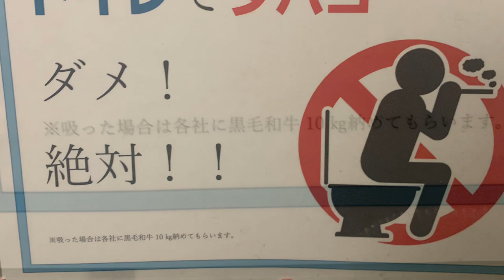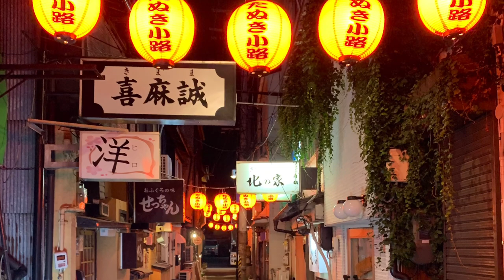tagging / zengen and 2M2L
不思議な季節の
夜の香り
記憶と共に
流れるメロディ
哀愁漂う
時のmemory
愛した人は
心の中にOnly YOU

(ZENGEN)
終わりを告げる(last Summer)
夏の花火
秋が始まり(穐にはじまり)
夜のとばり( MOON )
君と隣(be my baby)
君の瞳( なのに 何故 )
今じゃ俺は(Only YOU)
streetで一人(fly high)

想いをつづる君への手紙
泣き止み笑顔にまたはにかみ
甘い甘い極上のsweet honey( baby )
愛は愛を知り愛となり
会いたいと胸は高まり
現実の光景に胸は痛み
傷を癒すため涙のrapping
君から人の愛しさ学び

弱さを知り
また始まり
終わりの続きに
夢の落書き
月が照らす壁が輝き
今じゃ俺はstreetでタギング
SLIPするバンビ   リッチなら  なに？
繰りってまう  エンデバー
直ぐに来るリバウンド

Hook
不思議な季節の
夜の香り
記憶と共に
流れるメロディ
哀愁漂う
時のmemory
愛した人は

(2match to Lose)
しゅーしゅっしゅっ
(シューシュッシュッ)
蒸気の匂いはハーブとシンナー
急に憂鬱
(空気吸収)
やらなきゃ 誰かに汚される気がして
(注意 注目)
苦労がねぇから FLOWがねんかな
勇気 集中
(急ピッチ 注入)
REALを体感  らしく生きる今日
俺はパラノイア 化したドープメン
セックスとタギング は
ドド ンテストマスタ
夢の続きに繋がってそうな
秋の夜長に吠えた 負け惜しみ
ちぎれそうな夜 壊したくて
壁に残した怒りは 情けなくて
目が合って恥ずかしくて
耳は真っ赤っか
それなのに オレ
またここに立ってた

不思議な季節の
夜の香り
記憶と共に
流れるメロディ
哀愁漂う
時のmemory
愛した人は

(2 much to LOSE)
不思議な気持ちちと
(交差する)
草の香り
(立ち込める煙)
記憶も徐々に
(遠退く景色)
あの日のように
(流れるメロディ)
風に揺れ彷徨う
(綿毛のよう)
このままどこに
(nobodyknows)
愛した日々が
(未だ鮮明に)
心の中に
(アナタひとり)
不思議な季節の
夜に出会い
(アナタと私)
穴を埋めるように
分け合う痛み
(触れあう肌に)
哀愁漂う
(61FLOW)
時のmemory
(流れるメロディ)
愛した人は
(LOVE iz over)
心の中に
(Only U)

君と隣             2M2L(be my baby)
君の瞳             2M2L( LAST smile)
今じゃ俺は      2M2L(TELL ME WHY??)
streetで一人    2M2L(fly high)

弱さを知り
また始まり
終わりの続きに
夢の落書き(the tagging)